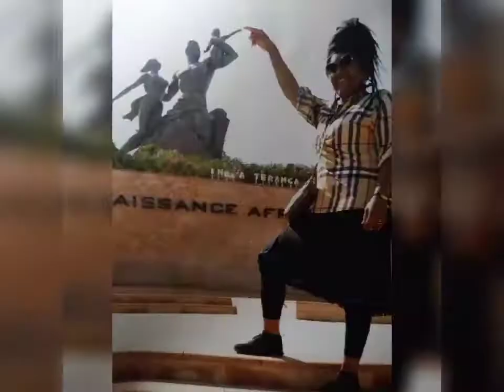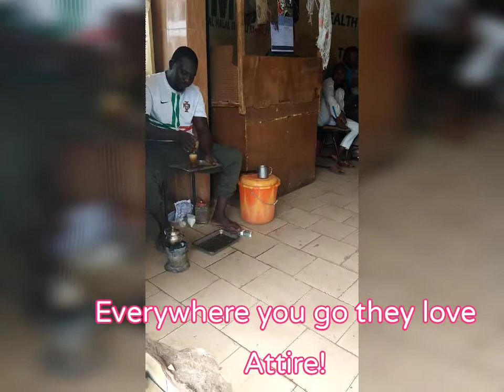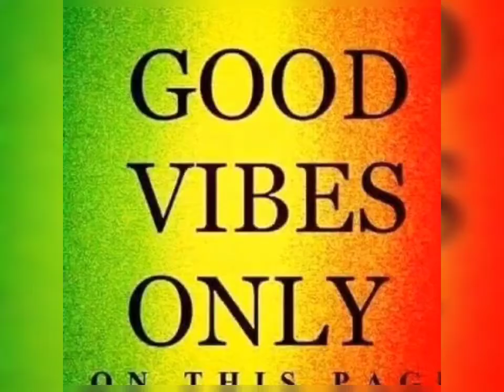Business in Africa! Starting Tuuti Tuuti, I Need 2 Find An Assistant That Loves The Beauty Industry!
Peace Loves!
I have only three days remaining and I will be working in the motherland! How exciting I am for this great opportunity. I am working near the beach doing what I love to do!!! Now I am searching for an Assistant. I need to train them up to be the best help.

The Creator will bless you for doing so!!